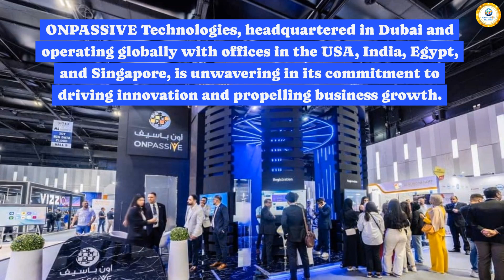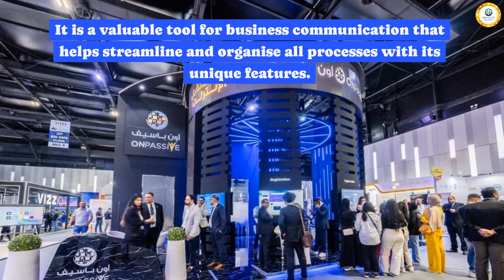ONPASSIVE Technologies Transforming the power of AI technology solutions at GITEX Global in Dubai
Solve the puzzle of your user data with O-Tracker. Leverage AI insights to optimize your website.